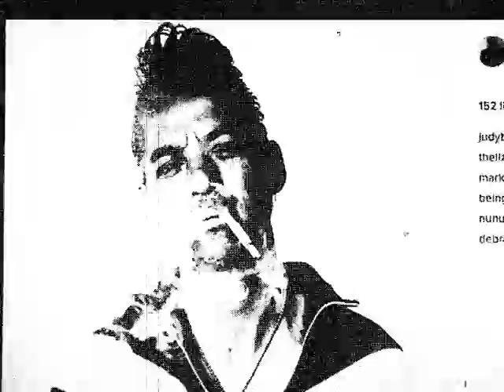STADIUMAGAZINE[C]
WORD86.COM
AL.W©